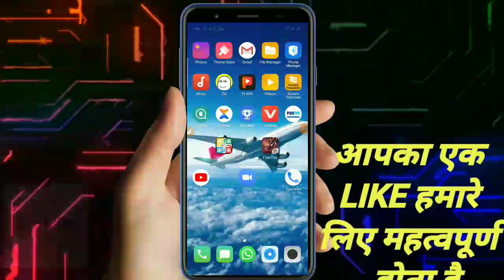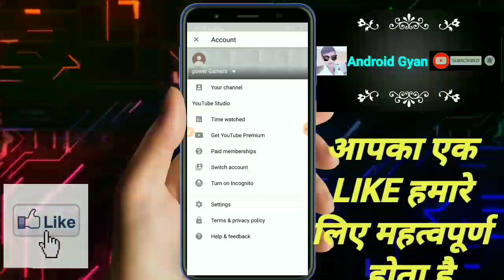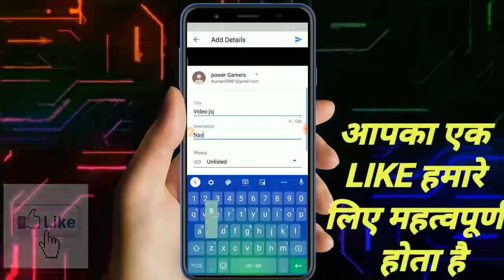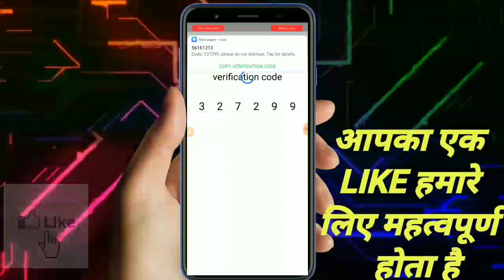YouTube channel verify kaise karen| 1 minutes me channel verify kase karene|very easy trick & method